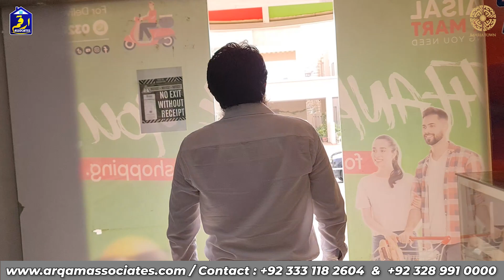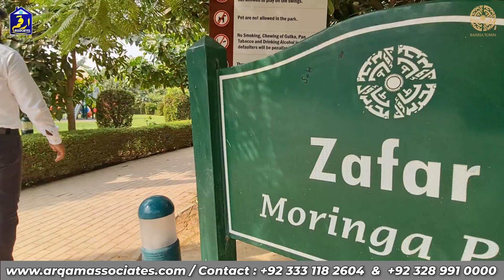Inside Tour of Precinct 2 | Bahria Town Karachi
Waqas Tahir (Real estate consultant)
The villas in Precinct 2 are designed to offer residents the ultimate in comfort and luxury. With spacious rooms, floor-to-ceiling windows, and high-end finishes, these homes are the perfect place to relax and unwind.
Precinct 2 residents enjoy access to a wide range of world-class amenities, including a community center, swimming pools, tennis courts, and a golf course. There's something for everyone to enjoy, whether you're looking to stay active or simply relax and socialize.